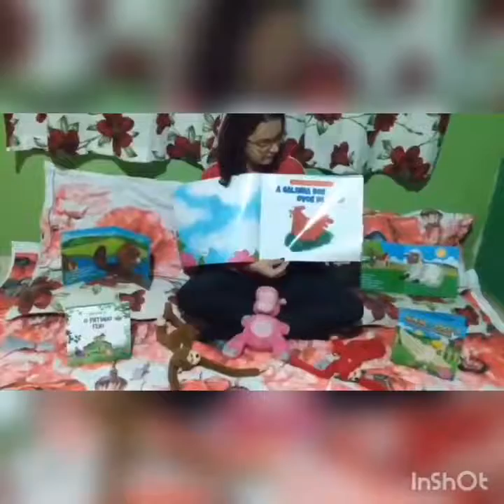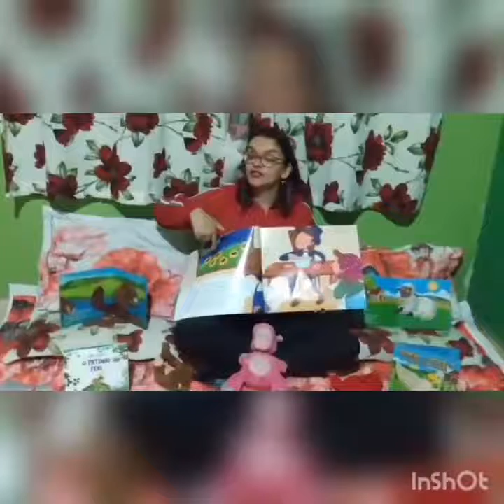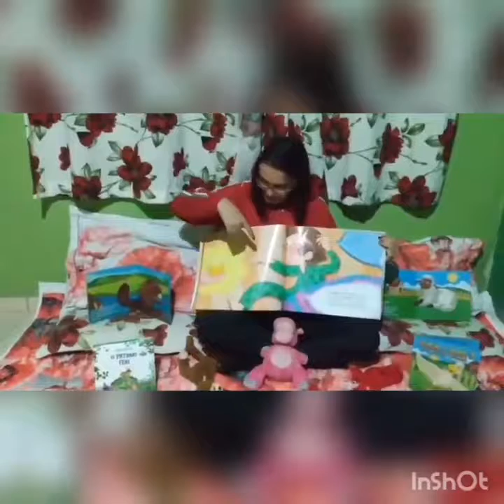Atividade: Cantinho da História - CEI Jardim Arpoador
Vídeo de caráter educativo, produzido pela professora Elisabete de Sousa Santos do CEI Jardim Arpoador para os bebês do Berçário I A/B/C/D como forma de atividade durante o período de isolamento social.